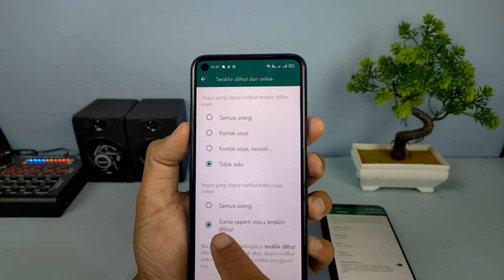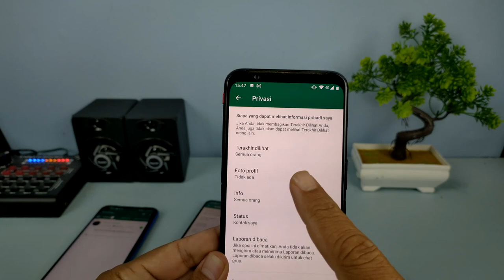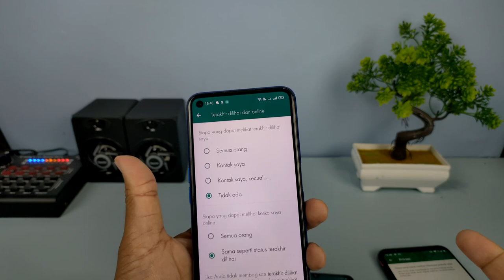Langsung Coba 🔥Cara Sembunyikan Status Online Di WhatsApp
Hai semuanya, hari ini WhatsApp meluncurkan fitur terbaru yang dibagikan hanya untuk pengguna tertentu saja, fitur tersebut adalah menyembunyikan status online.

Ya fitur ini sudah lama dinantikan oleh semua pengguna Whatsapp, dan untuk versi WhatsApp yang sudah mendukung untuk bisa menyembunyikan status online ini adalah versi beta terbaru 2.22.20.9.

Dan cara untuk menginstalnya, pertama silakan kalian download aplikasi WhatsApp yang ada pada link di atas ini, kemudian silakan install untuk melakukan update, dan berikutnya silakan kalian cek Apakah fitur untuk menyembunyikan status WhatsApp tersebut sudah tersedia atau tidak, kalau belum maka silakan tunggu untuk update berikutnya.

Terimakasih